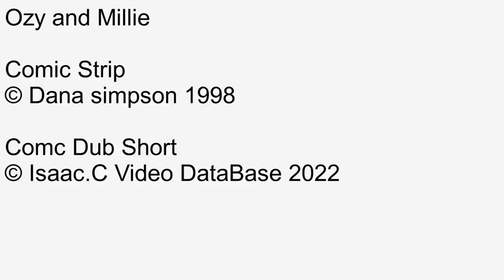Ozy and millie Comic dub Short Ep106 The big question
Number: 106
Name: The big question
Date this comic strip was created: September 28, 1998
Rated: 4+